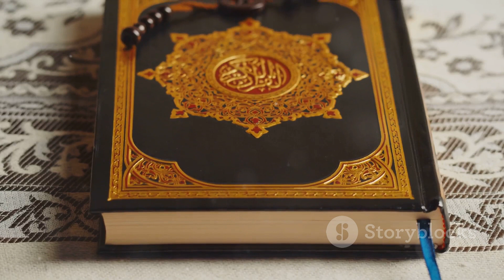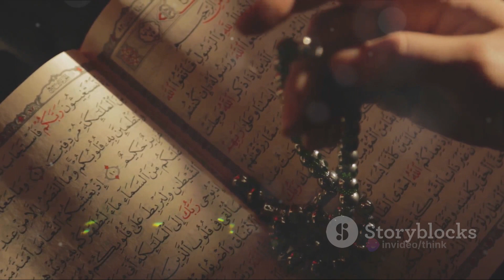The Black Stone of Mecca is the MOST SACRED in the World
In this fascinating video, we delve into the mysterious Black Stone of Mecca - unravelling its historical significance, religious importance, and exploring why it holds the title of the most sacred stone in the world. Join us as we uncover the myths and facts surrounding this enigmatic relic, and discover the stories that have captivated millions of people for centuries.

If you find the history and symbolism of ancient relics intriguing, this video is a must-watch! Get ready for an enlightening journey into one of the most revered and enigmatic symbols in the world.

OUTLINE:

00:00:00 The Enigma of the Black Stone
00:02:04 The Historical Journey
00:04:07 The Religious Significance
00:06:08 The Scientific Mysteries
00:08:17 The Unending Fascination